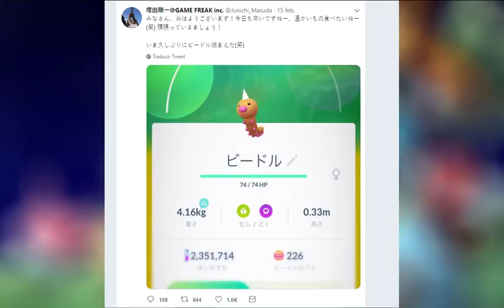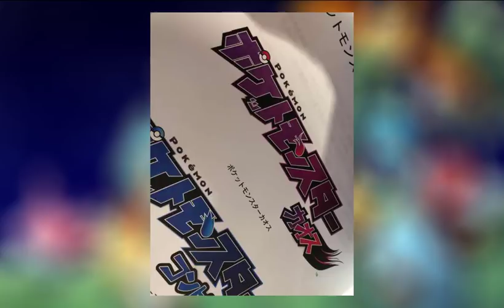POKÉMON DIRECT ANUNCIADO PARA EL POKÉMON DAY (27/02/2019)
Ahora sí que sí, vuelven las teorías, vuelve la información y todo lo que sea en relación a las nuevas entregas de Pokémon que vamos a ver mañana. ¿Qué esperáis de este Nintendo Direct?
Acordaos de que mañana os espero a todos en el directo a las 14:45 hora española.

Mi Twitter: @PlayExperienze

Si te gusta este vídeo puedes dejar un "Me gusta" y un "Favoritos", así como un comentario aquí abajo.

Steam: playexperienze

Para más series podéis dejar un comentario, todo será leído y contestado.